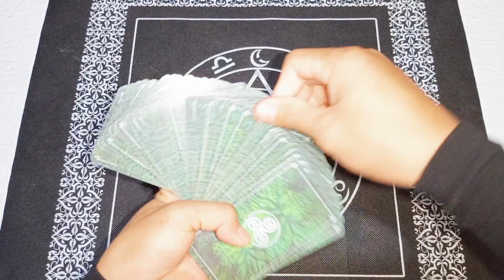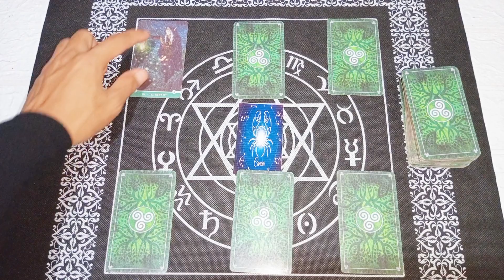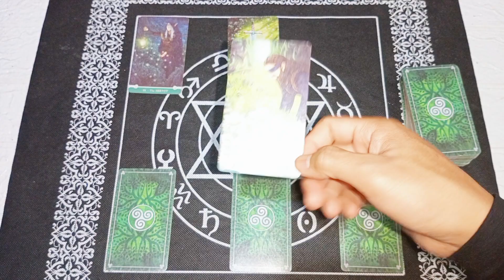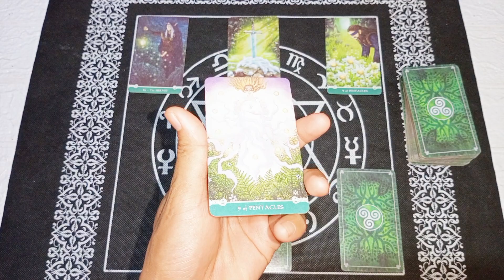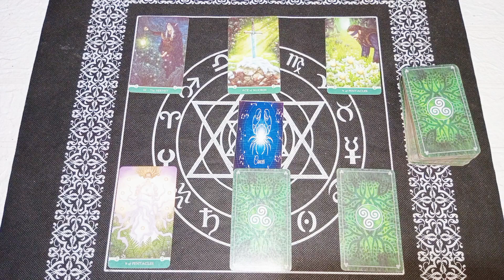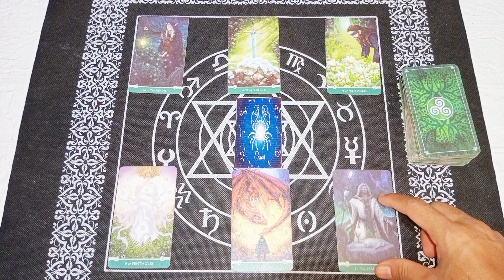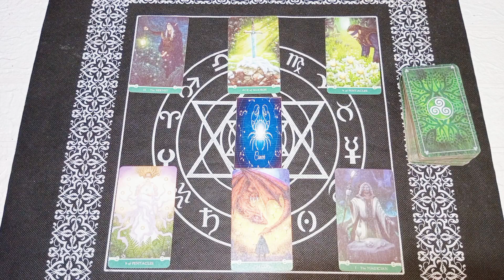RAMALAN ZODIAK CANCER HARI INI|KAMU HARUS OPTIMIS,TIDAK ADA YANG MUSTAHIL DIDUNIA INI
Ramalan Zodiak Cancer Hari ini Di Edisi Hari Jumat 23 Tahun 2023|Kamu Harus Optimis, Tidak Ada Yang Mustahil Didunia ini

General reading hari ini tanggal 28 April 2023.

Ramalan zodiak hari ini Ramalan tarot 28 April2023Tarot 2023Tarot hari iniTarot reading 2023Tarot zodiakdaily tarot zodiak ramalan bintang readingtarot card readingtarot reading